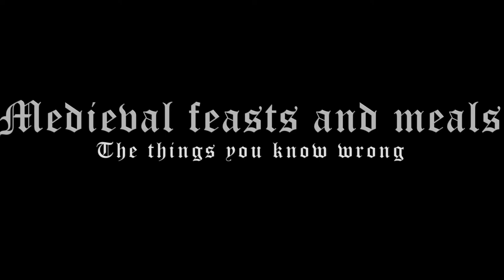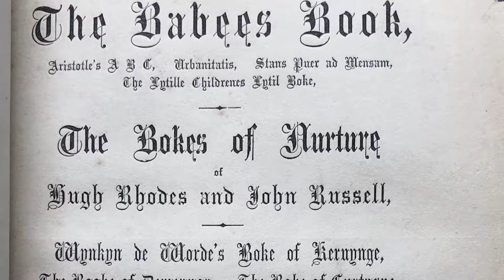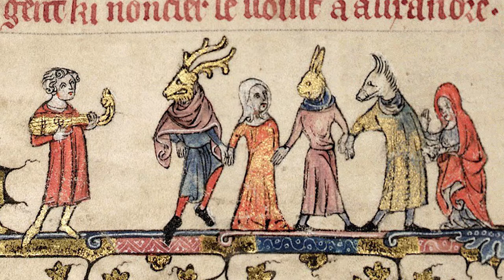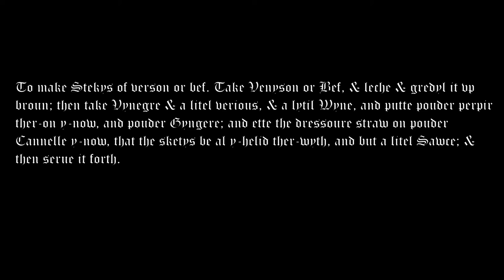Medieval feasts and meals: the things you don't know or know wrong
This video is about medieval food. From ordinary day to major feasts. I say about dining traditions and some other things you might find interesting.

I even give a real medieval recipe you can find in the end of the video, so you can try it for yourself.

A little table of context:
00:00 - Intro
00:22 - Puzzle
00:51 - Everyday food
05:56 - Feasts
09:59 - Drinks
10:59 - Aswer to the puzzle
11:30 - Spit-roasted or grilled steak recipe

Remember, if you are struggling with my bad pronunciation, I make subtitles for each video! Be my guest to turn them on!
My channel is about knights and everything which is related to them, and castles.
One week I put some biography of famous knight, or interesting historical facts or battle with the background and plans.

Next week, I show short video tour of some castle I visited. I personally prefer quiet places, desolated, with not many people. Where you can feel the history.

If you want to support me, you can do it